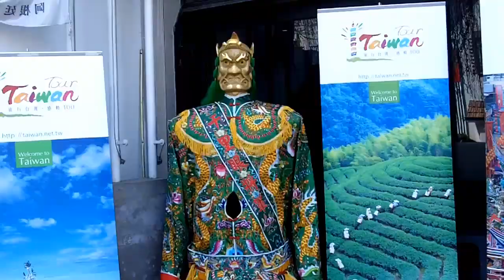Festival de la Luna, Barrio Chino, Buenos Aires - 11/9/2011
El primer Festival de la Luna en el Barrio Chino de Buenos Aires, Argentina. Filmado con una Kodak zi8.